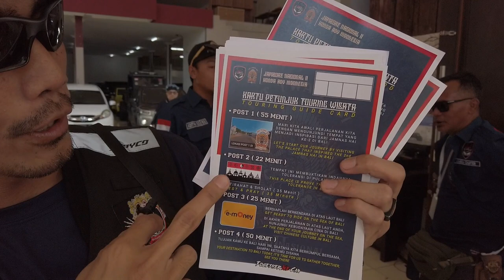JAMNAS HONDA ADV INDONESIA || DK8000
Drone dootage by @blikeliling